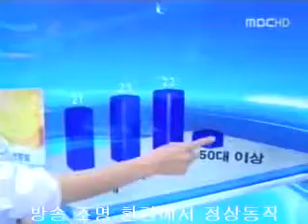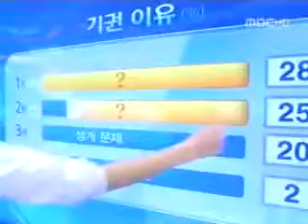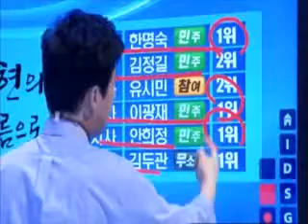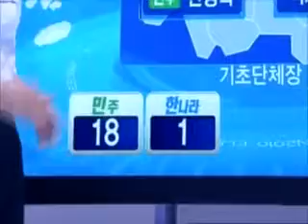Magic Touch in MBC selection 2010 - by RNDPLUS 82 touch screen (2010.06.29)